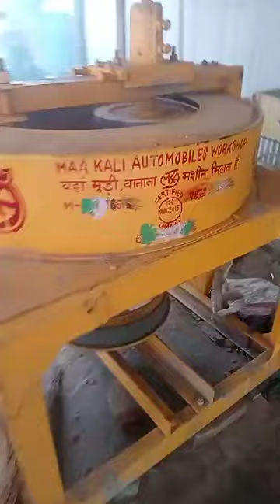Poha machine Line shape & Roster & Kura vatti Set up 8918766113/7872526552